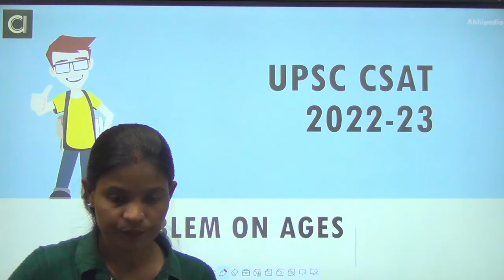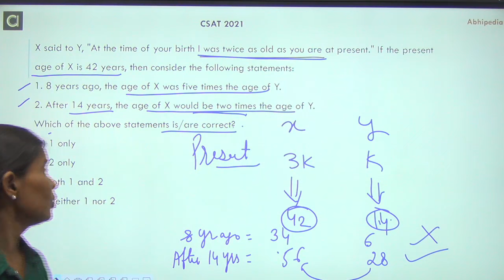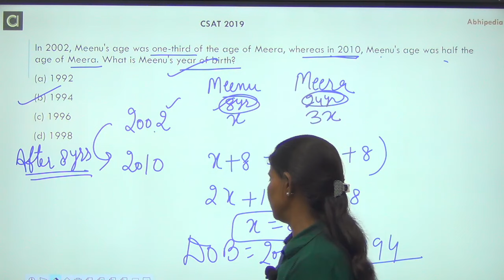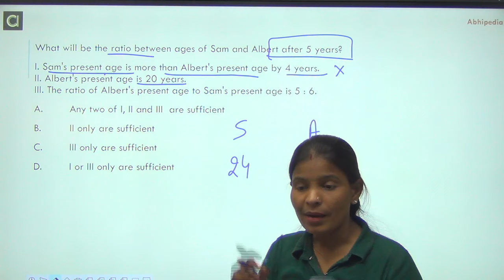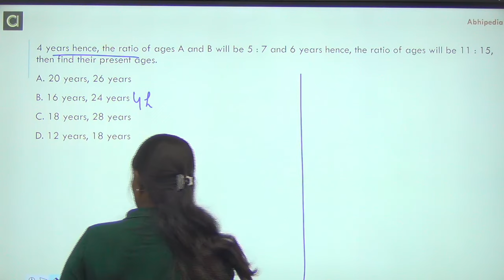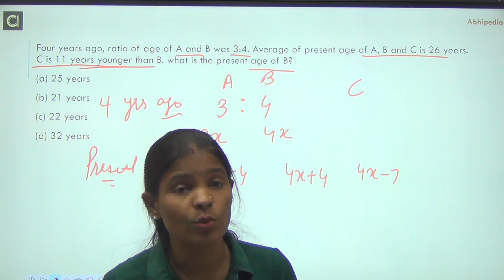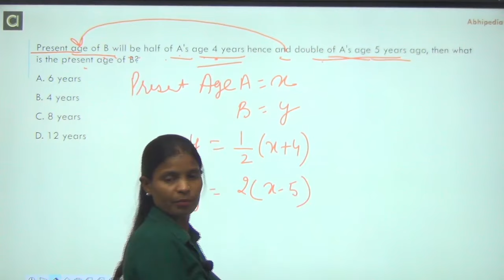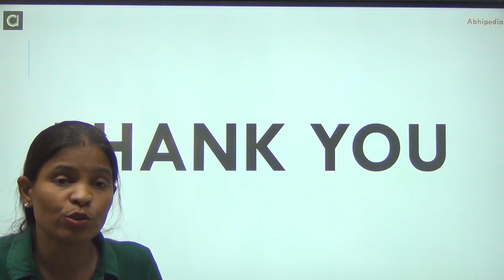UPSC CSE CSAT Exam 2022/23 | Most Expected Problem On ages| Munesh Maa'm